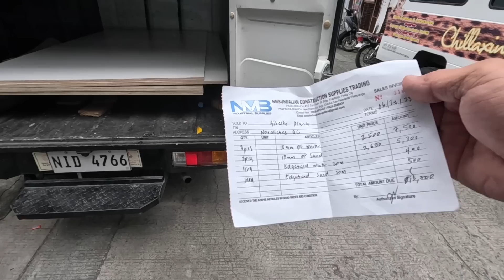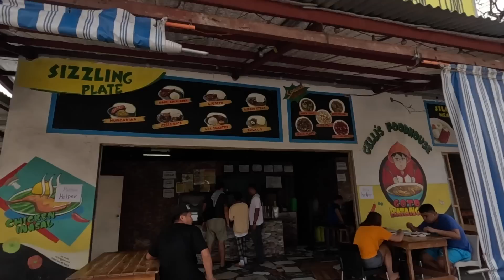VLOG# 1040 PADAMI NG PADAMI ANG PUMUPUNTA SA PAGAWAAN NAMIN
maraming salamat po sa pagtangkilik sa amin at sa tiwala at pagmamahal...
SA MGA GUSTO PO UMORDER NG SOFA,BED,BLINDS,DINING SET
My fb page Chillaxing cheers VLOGS here ang link sa baba